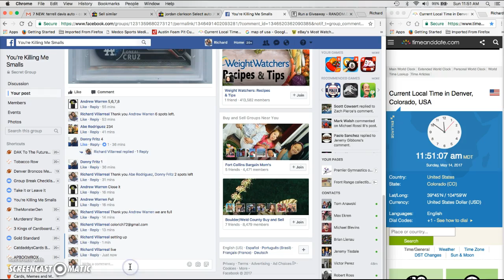Oneal Cruz Bowman Chrome Auto BGS